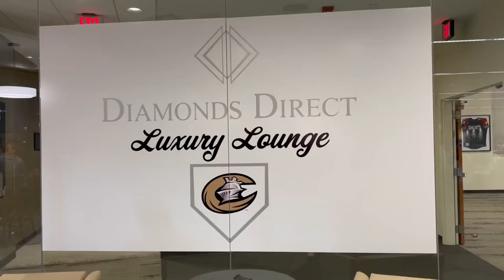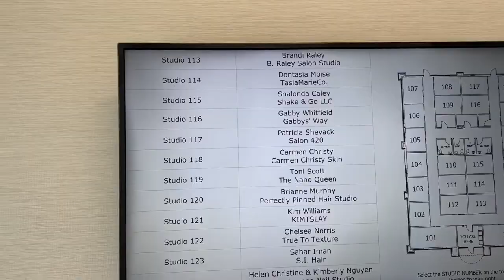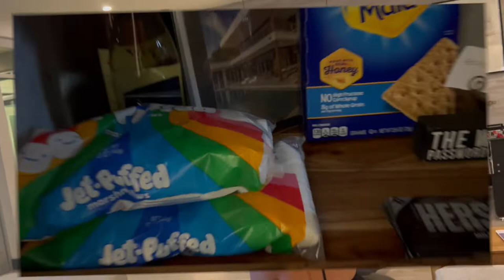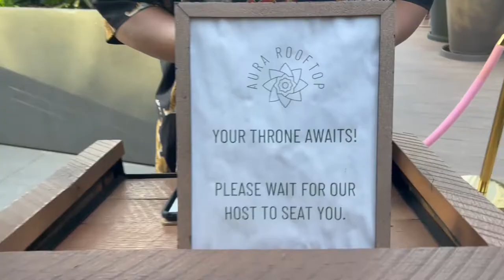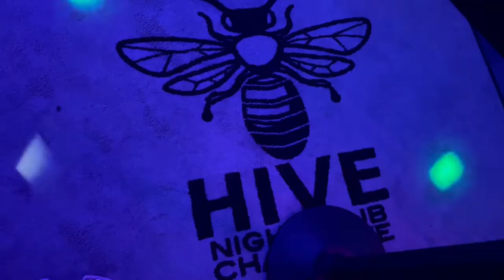Weekly Vlog: Baseball game + Hair + Lakehouse + Influencer Meet Up + Drinks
♡ Get Dolled on the Daily ♡

Hey, dolls! This video consists of on going event within 2 weeks. So, I literally did SO much. First I randomly went to a baseball game with my bestie for just vibes and an activity. If you were wondering... they lost.

The lake house was literally a vibeeeee nothing but laugh with friends. The lake house was in lake norman and it's really nice and big if you are interested in booking. We went for the celebration of the launch of my friends clothing brand. Check it out on insta.

Tez literally always does my installs and he's located in charlotte for anyone interested. Book through his site and tell him I sent you. thankssss.

This was spontaneous activities with friends per usual. Lol welcome to my spontaneous lifestyle.

Hair install- Tezgalliano
Tape-ins- shopthedollhouse
The Therapy Brand - Set

 ♡ Social Media ♡

♡ Faxxx about me ♡

Ethnicity: African American
Age: 27
Height: 5'3
Camera: Used my iPhone 13 max pro